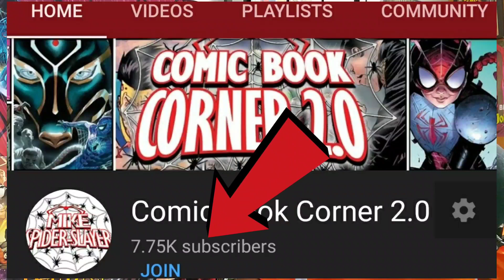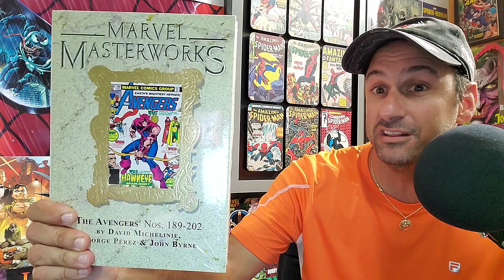Top 10 most anticipated NEW Comic Books 12/23/20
Welcome to the show where each and every Week. Mike Spider-Slayer talks about his top 10 most anticipated NEW Comic books for next week. So whether it's DC comic books, Marvel comic books, or your independent comic books, take your notes because you never know which Comics you may want to buy for next week, and it is never to Early to start that Pull List for next week!!

🕸️🕸️🕸️🕸️🕸️🕸️The Schedule🕸️🕸️🕸️🕸️🕸️🕸️

      10pm Comic Book Weekly Live Stream

➡️Thursday: After The Pull Live Stream

➡️ Sunday: The Final Cutoff